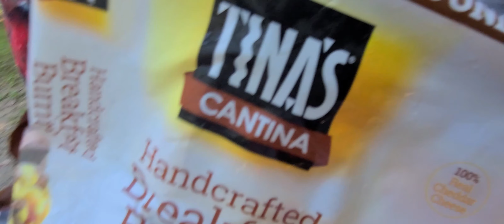Day 2 Mille Lacs Lake Ogechi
Watch as we fished we cooked we joked we camped. Family is the most important.

Thai Guy and Latina Heat ;)

Two cultures clashing.